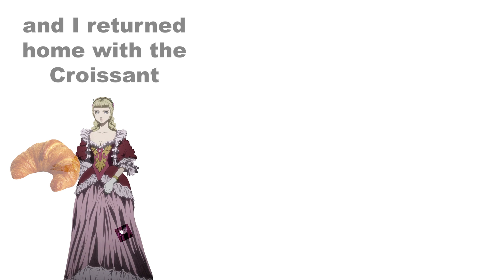Puck Bought A Quaso